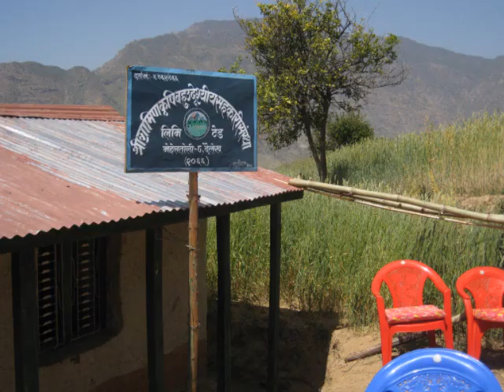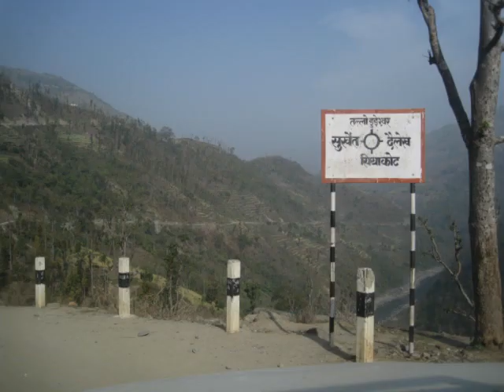My Visit movie to Dailekh Mehaltoti VDC ODF Function+ Surkhet and Nepalganj visit